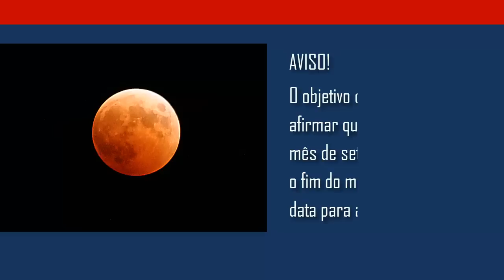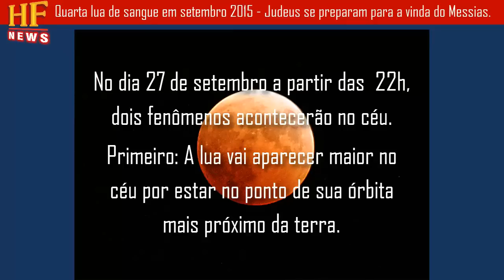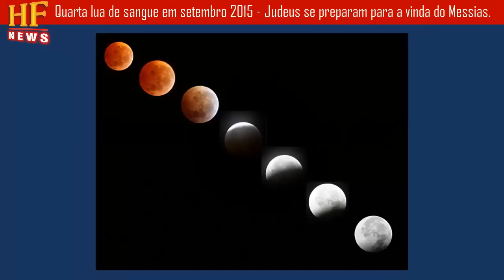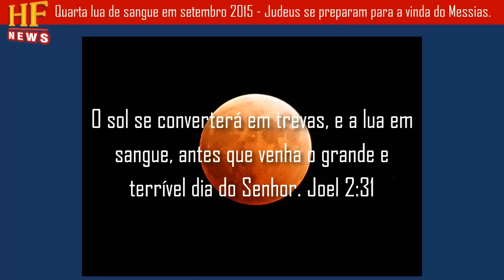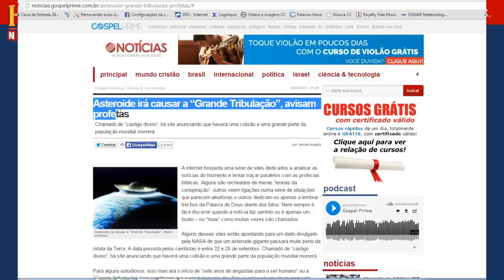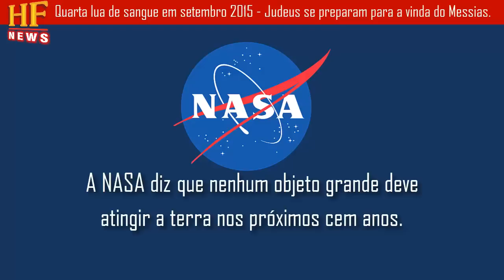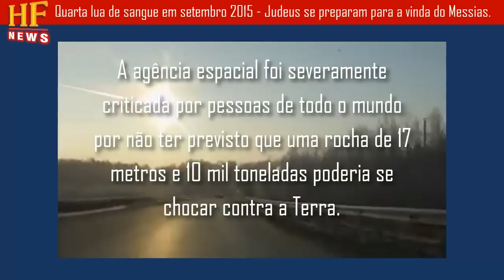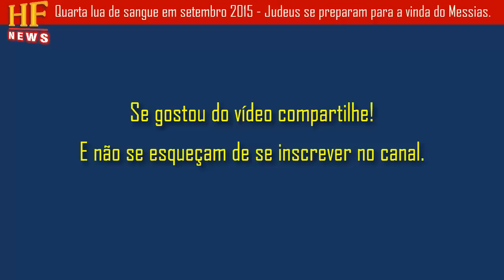Quarta lua de sangue e asteroide em setembro - Judeus se preparam para a vinda do Messias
O primeiro destaque deste ano é o eclipse lunar na noite de 27 de setembro. As condições de observação serão favoráveis para todo o Brasil, e não será preciso madrugar para ver o fenômeno: a Lua começará a escurecer por volta das 22h.
O segundo destaque é: O rabino Chaim Kanievsky que é uma das maiores autoridades do judaísmo ortodoxo.
Diz que a vinda do Messias é iminente e pede que todos os judeus voltem para Israel o mais rapidamente possível.
Também o primeiro-ministro israelense, Benjamin Netanyahu, dirigiu-se aos franceses judeus, pedindo que voltem a terra natal.

Edição imagem: Ezequiel A. Cordeiro